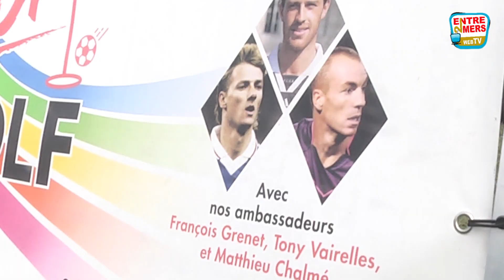Footgolfer à Cameyrac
En 2008 un français Jean Louis vellutini définit les règles d'un nouveau sport alliant le football et le golf.
Cette pratique se développe. Dans le sud-ouest il faut aller au golf de Cameyrac pour rencontrer ces nouveaux sportifs qui pour certains sont déjà connus.